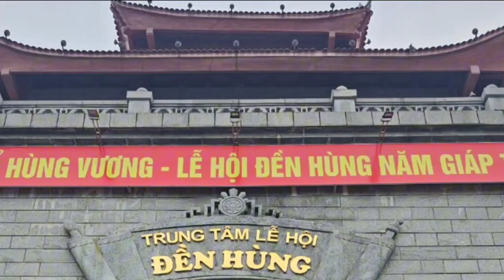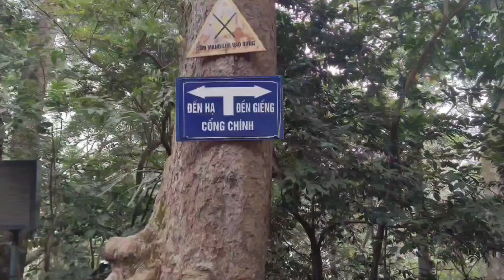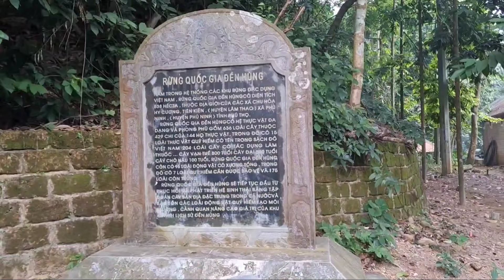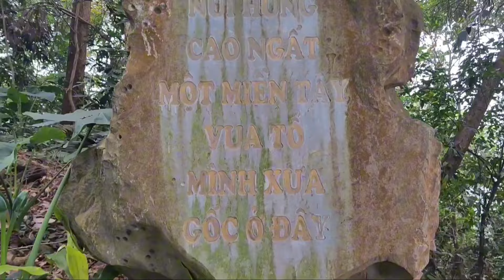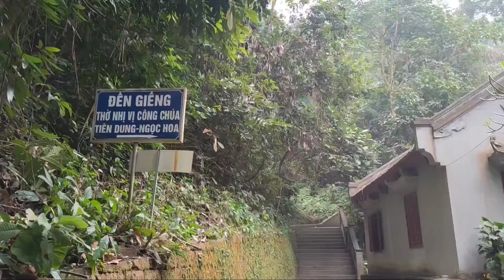So Sánh đi lễ Đền Hùng vào ngày thường và ngày giỗ tổ 10/3 và điều cần chú ý | Tam Gốm Sứ